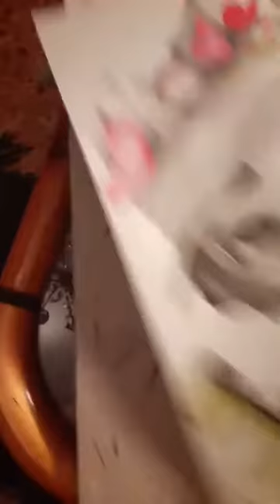Art work in process.....working with Rosa gallery watercolors